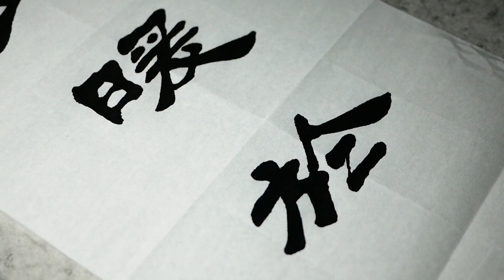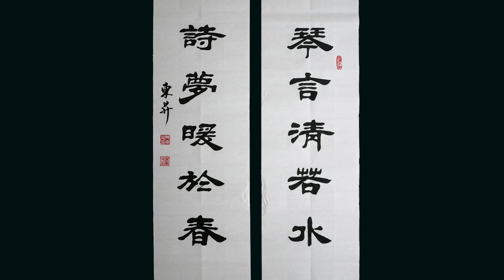這位書家為別人寫書法，20塊錢一個字，你們覺得值嗎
爱好书法，乐于分享交流书法日常心得這位書家為別人寫書法，20塊錢一個字，你們覺得值嗎？